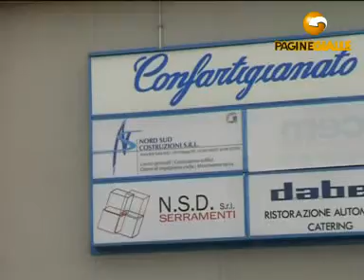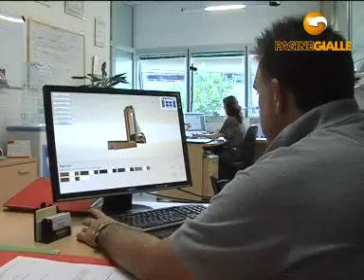N.S.D. srl SERRAMENTI MUGGIA (TRIESTE)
N.S.D. srl SERRAMENTI 30, str. Saline Tel 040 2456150 Fax 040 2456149 L'azienda si occupa di serramenti in alluminio e legno/alluminio, pvc, acciaio, porte blindate e per interni, abbaini, carpenteria leggera, piegatura e taglio lamiere metalliche, tende da sole, zanzariere, veneziane, serrande, recinzioni e parapetti. Il personale qualificato è al vostro servizio per aiutarvi nella scelta del miglior prodotto che soddisfi le vostre esigenze. Visitate il nostro showroom.